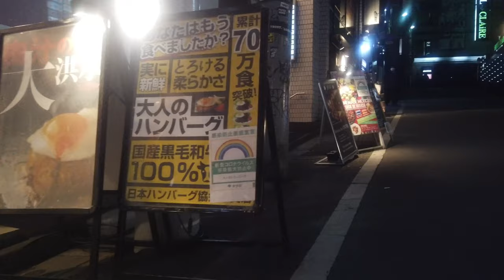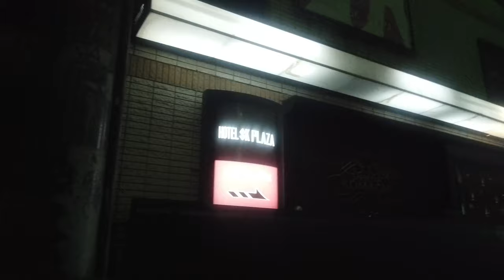渋谷■2021ロング散歩3■ラブホテル街■4K■高音質ステレオ■ジンバルスタビライザー■Tokyo Walk SHIBUYAクラブ街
ステレオオーディオレコーダー、ウインドジャマーで
高音質ステレオ録音 。

【3D立体視VRハイレゾ高音質】東京ゆりかもめ新橋ー新豊洲ノーカット電車載展望 Side by Side SBS Stereo3D  FullHD3D TokyoTrain wide view

ラブホ前エロいカップル■夜の渋谷2019/7散歩2■4K■ステレオ高音質
■世界最大のクラブ街ラブホテル街探索徘徊円山町道玄坂東京

夜の渋谷■泥酔して路上で寝るパンツ丸見えのエロい女■4K■ステレオ高音■質警察官、救急車も出動■ちとせ会館前でほたえる元気のいいドキュソ■東京 TOKYO SHIBUYAラブホテル

【衝撃の真実】渋谷ハロウィン2018 軽トラ事件で自称被害者の運転手おっさん「乗れ乗れ」 と叫ぶ テレビも報道できなかった衝撃映像を独占公開！

【4K ハイレゾ高音質】渋谷ハロウィン2018/10/28 軽トラ事件の瞬間！ テレビも報道できなかった衝撃映像を独占公開！Tokyo Shibuya Halloween

お買い得セールの4kビデオカメラ、一眼、Gopro、
超小型スパイ隠しカメラ、激安カメラ